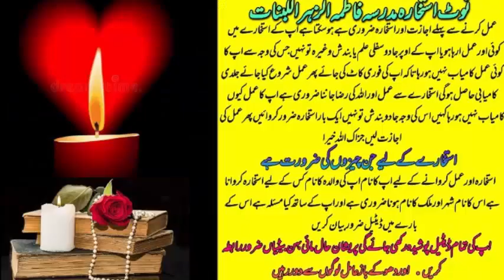wazifa for love | Mian Biwi Mein Mohabbat Ka wazifa | Wazifa for Husband Wife Love love episode 02